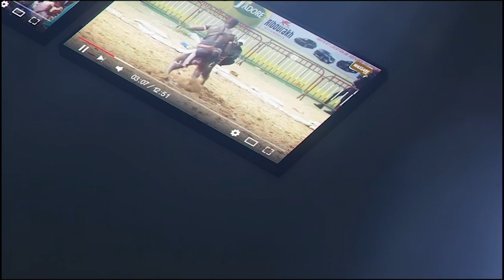Modou Anta décortique le choc Reug Reug vs Sathies ''Niom niarri mbeurs yi yeup...''